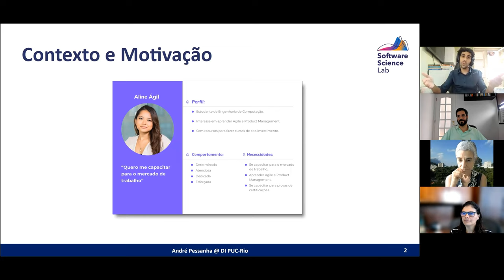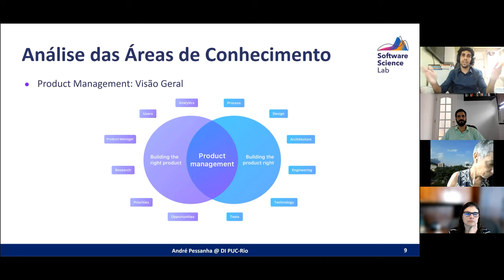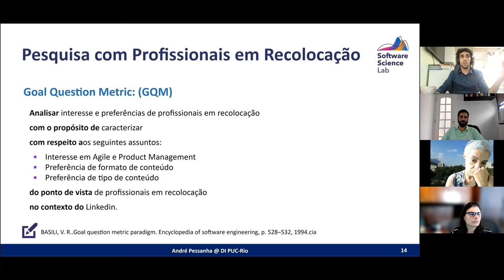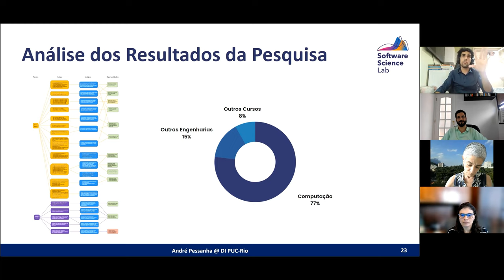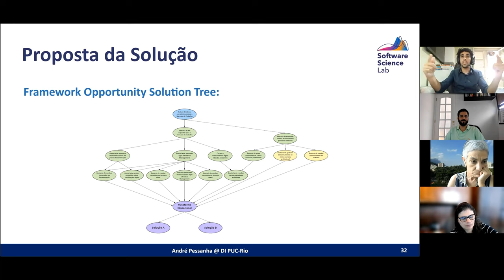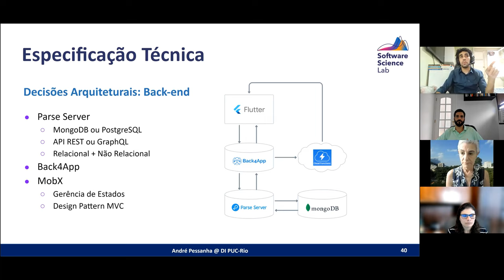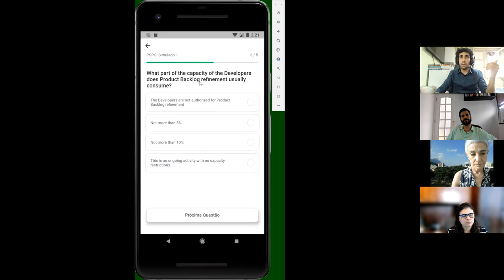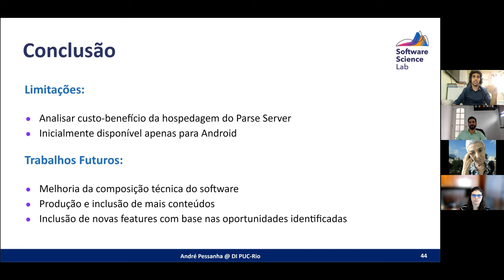(Projeto Final | Ciências da Computação) André Vicente Pessanha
Título: Plataforma Educacional Sobre Agile e Product Management
Aluno: André Vicente Pessanha
Orientador: Prof. Marcos Kalinowski
Semestre: 2021.2